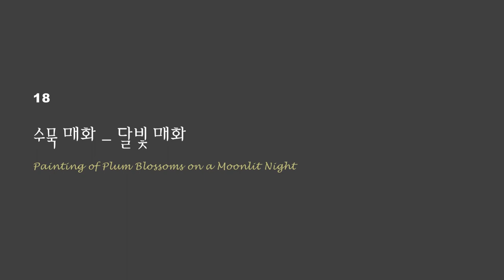2022-048 달빛매화 : Painting of Plum Blossoms on a Moonlit Night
조선시대 매화그림으로 유명한 문인화가 어몽룡의 월매도는 우리나라 매화 그림 중에 단연 돋보이는 대표작품입니다. 새로 돋아난 가지를 간결하게 표현하면서도 격조있는 화풍을 선보이고 있으며, 비단 바탕에 담묵으로 달빛의 은은한 분위기를 연출하고, 농묵으로 섬세함을 가미하여 그림의 품격을 높이고 있습니다. 특히 빠르고 힘찬 붓질로 매화 줄기의 흰 부분을 남기는 표현법은 비단 바탕에 표현하기 어려운 기법으로, 비교적 종이에는 수월하게 표현할 수 있는 편입니다. 다만  한 획으로 그린 것처럼 보여지는 줄기 표현법은 여러 번의 붓질로 만들어낸 것임을 살펴볼 수 있습니다. 그리고 영상 도입부에 소개된 어몽룡의 월매도 이미지는 소장처인 국립중앙박물관에 연구 및 교육 목적으로 신청하여 제공받은 것임을 알립니다.

□ 참고작품  :
    어몽룡 (魚夢龍, 1566 ~ ?)
    월매도(月梅圖)
    비단에 수묵
    53.6 x 119.4 cm
    국립중앙박물관 소장

Eo Mong-ryong (1566-?) was so skillful at painting plum blossoms in ink that his works on the subject were considered one of the three greatest types of paintings of the Joseon dynasty, along with Yi Jeong’s paintings of bamboo and Hwang Jip-jung’s paintings of grapevines. Eo’s style exerted a profound influence on the plum blossom paintings in black ink produced by Jo Sok, O Dal-je, Heo Mok, and Jo Ji-un. This example is characterized by quick, energetic brush strokes leaving unpainted white areas between the strokes.
(Refer to the Artwork Commentary at the National Museum of Korea)

□ Eo Mong-ryong (1566 ~ ?)
    Painting of Plum Blossoms on a Moonlit Night
    Ink painting on silk
    53.6 x 119.4 cm
    Collection of the National Museum of Korea

□ 2022 On-line Lecture (the Four Gracious Plants 18)
    Lecture date_ 20220519
    (Eo Mong-ryong's Painting of Plum Blossoms on a Moonlit Night)